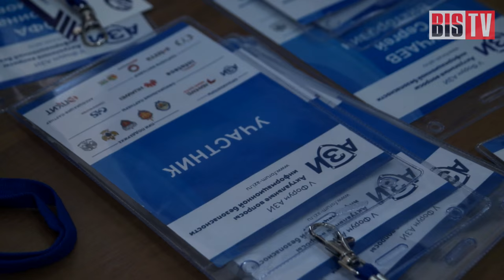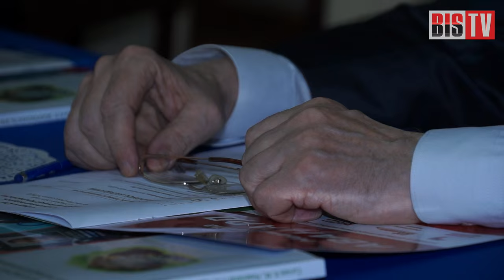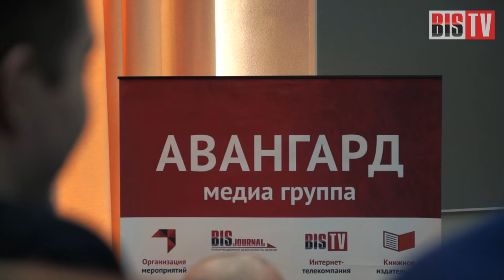BIS TV – V Форум АЗИ — Репортаж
В Москве 12 апреля 2016 года в Конгресс-центре МТУСИ стартовал пятый по счёту Форум АЗИ — одно из центральных мероприятий отрасли информационной безопасности. Среди участников — представители регуляторов, компаний-разработчиков и интеграторов ИБ-решений, банков, платежных систем, промышленных предприятий, образовательных учреждений в области ИБ и другие участники отрасли.

Цель организаторов Форума, МОО «АЗИ» и Медиа Группы «Авангард» — объединить усилия всех участников отрасли для решения наиболее важных общих задач.

Всё самое важное на мероприятии — в специальном репортаже, который с места событий ведут команда BIS TV и Тамара Никифорова.

В кадре: Руслан Бялькин (РТК ЦОД), Мария Воронова (InfoWatch), Игорь Сметанев (R-Vision).

Условия конкурса: предложите собственный вариант расшифровки аббревиатуры «АЗИ» в комментариях к видео на YouTube или в официальной группе BIS Journal в Facebook. Победителем станет автор самой оригинальной версии расшифровки, набравшей наибольшее количество «лайков»/«больших» пальцев. Проявите фантазию!